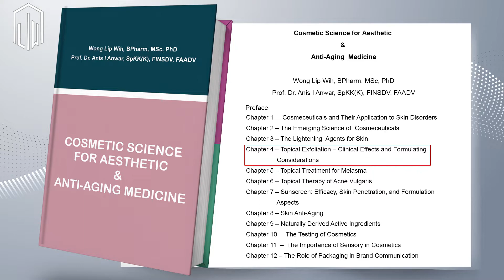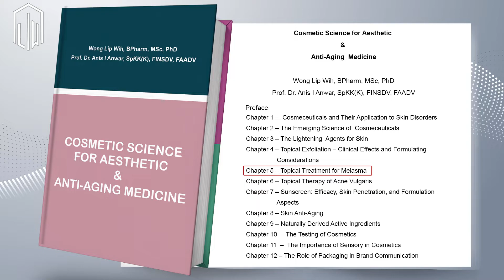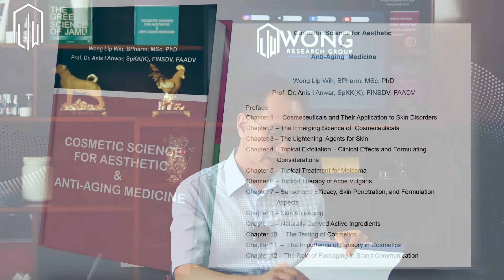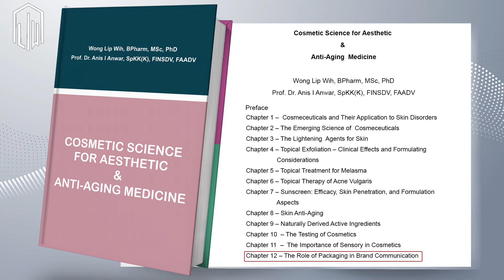Reviewing my own book The Cosmetic Science for Aesthetic& Anti-aging medicine #12